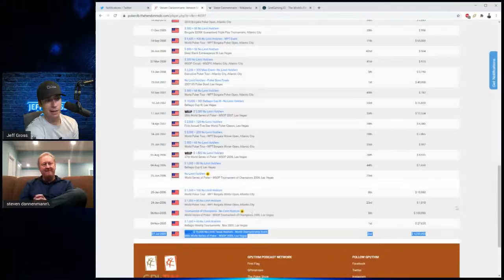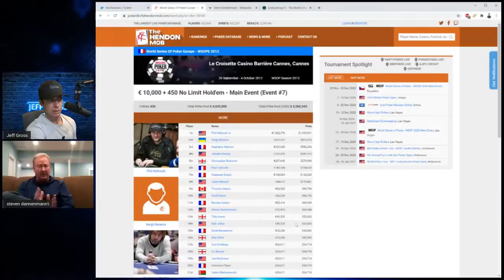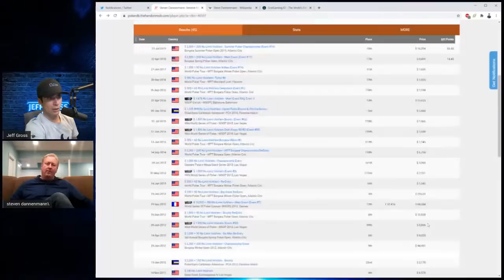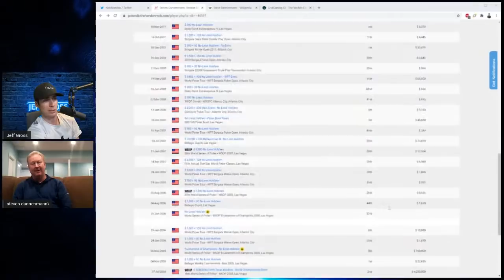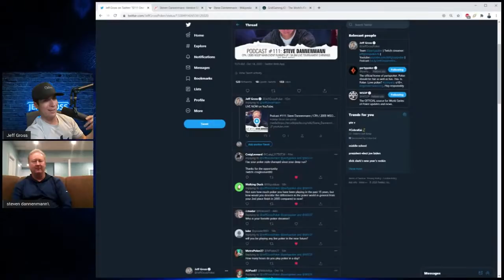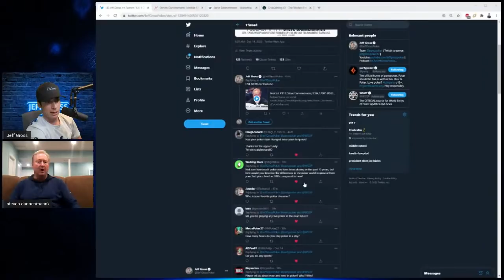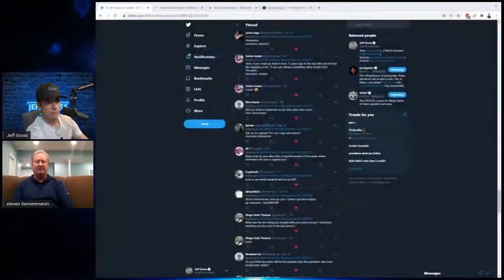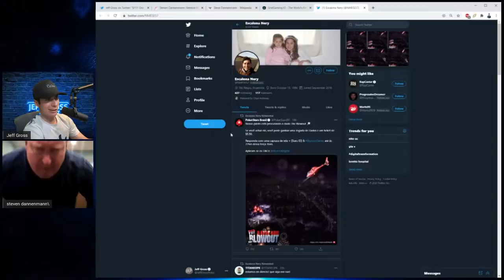Podcast #111: Steve Dannenmann / CPA / 2005 WSOP Main Event Runner-Up / $4.8M Live MTT Earnings